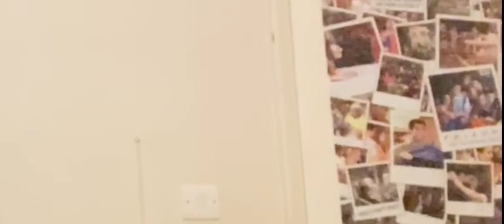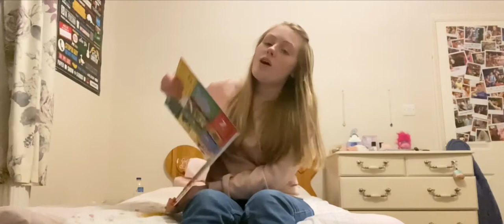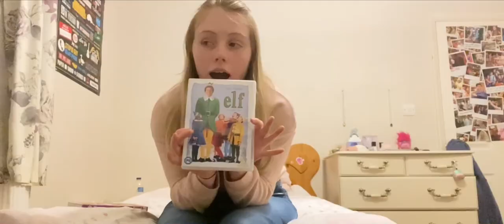Starting Over My Channel with a Christmas Video!!